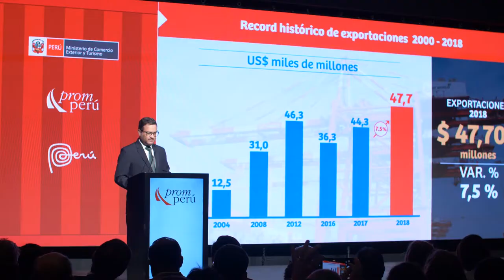Evento Exportaciones Perú 2018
Resumen de lo que fue el evento Exportaciones Perú 2018 en donde se lograron récords históricos en el sector.